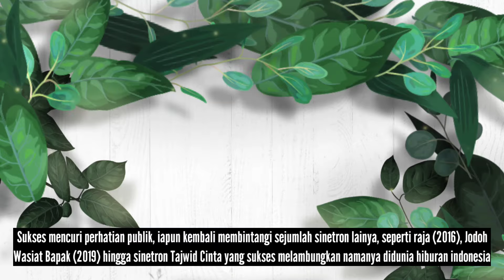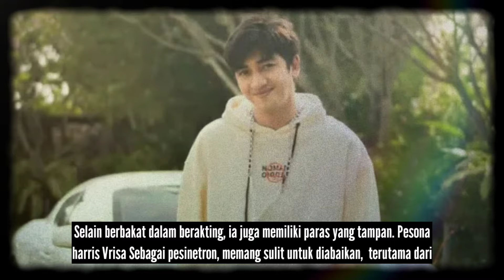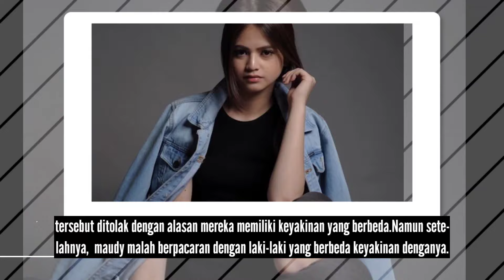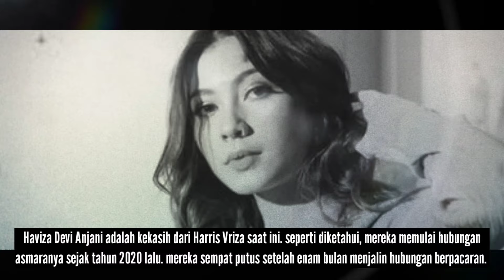Profil singkat dan 4 wanita cantik yang pernah dekat aktor Harris Vriza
Berikut ini adalah Profil singkat dan 4 wanita cantik yang pernah dekat aktor Harris Vriza pemain sinetron Saleha yang tayang di SCTV